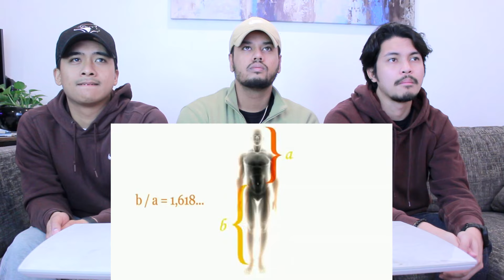Christians React to Islamic Miracles of the Kaaba - Golden Ratio (Mindblowing)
Welcome back to Spice Paradise. Continuing our Ramadan special series! Thank you for all the love and support!

Welcome back to Spice Paradise!